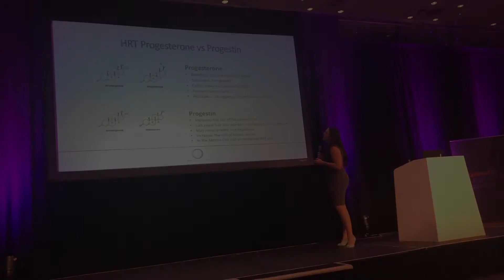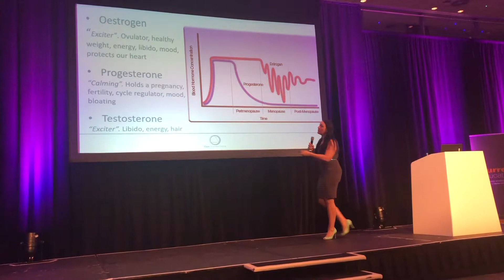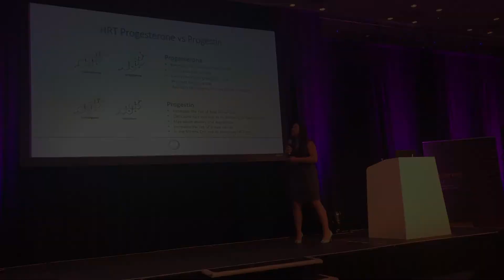Progesterone vs Progestin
The difference between natural progesterone and synthetic progestin and why one helps our health and one damages it.